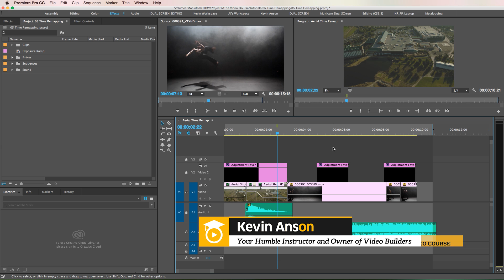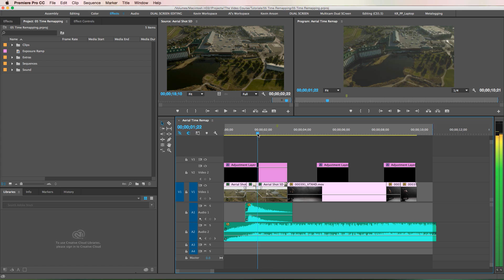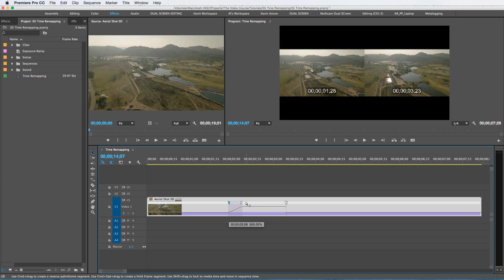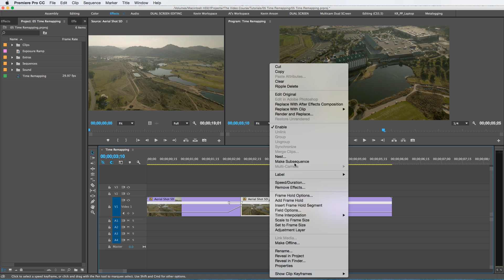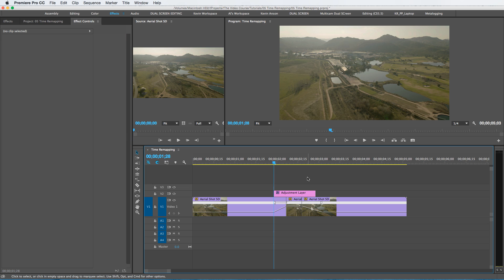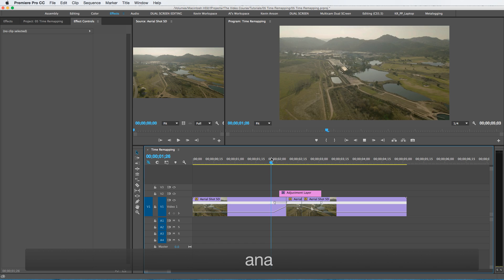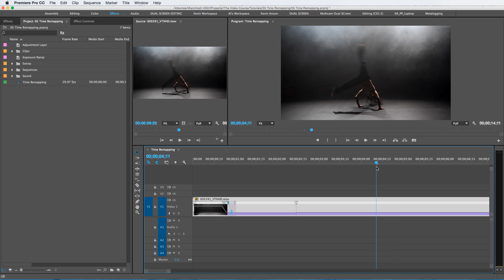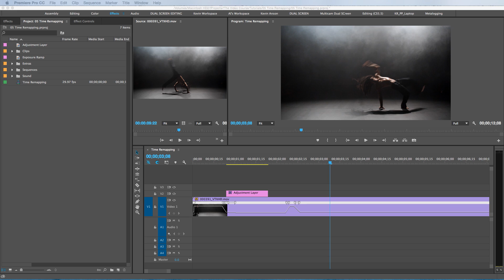Speed Ramps in Premiere - ⏲ Speeding Up and Slowing Down Clips the RIGHT WAY With Kevin Anson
How to slow down or speed up clips in Adobe Premiere - this is easy...but adding speed ramps and key frames is how to make the shot come to life. I'll show you how to use time remapping in Adobe Premiere. Also, the maximum speed for time remapping is 1,000%, I’ll show you how to get around that limitation. Then I’ll show you how to add some flare to your time remaps with a simple exposure ramp.

How to speed up video, how to slow down video, how to key frame speeds in Adobe premiere

FREE VIDEO ADS TRAINING!!

...and I'll personally send you my FREE Video Ads Training valued at over $297. Grab it now before I take it down and start charging for it ;)